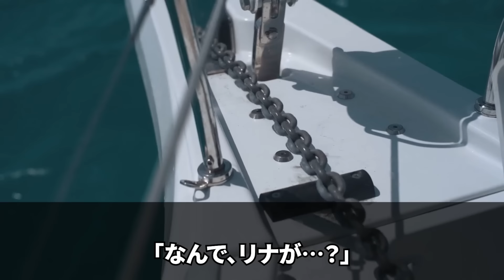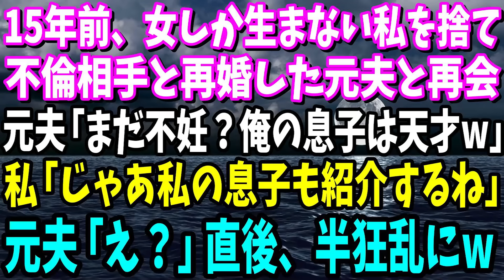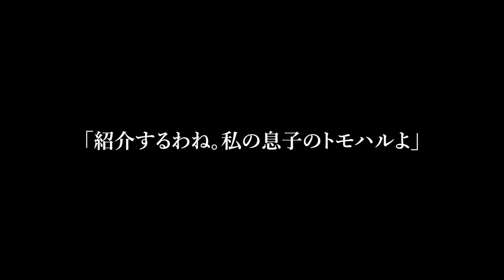【スカッと】義実家でペットカメラを確認すると自宅で夫が弟嫁と真っ最中…→音量最大にして親族の前で実況してやった結果w【修羅場】